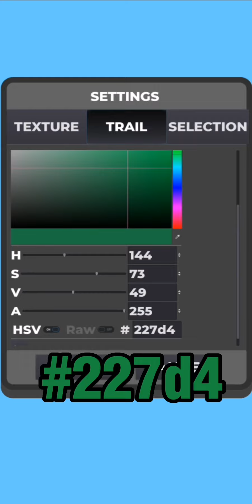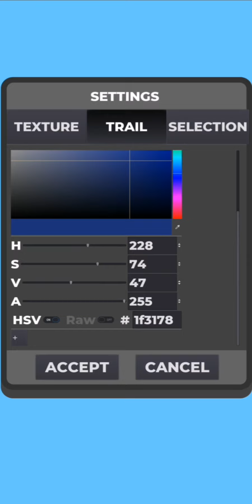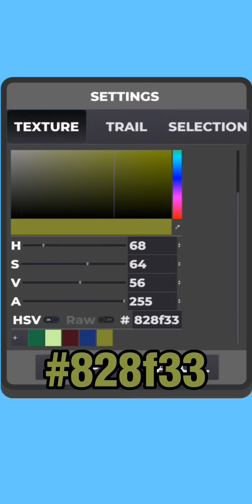Simple Marble Race IDEAS! #1